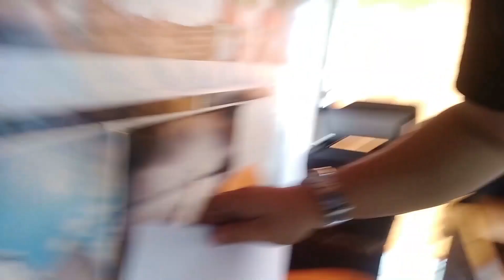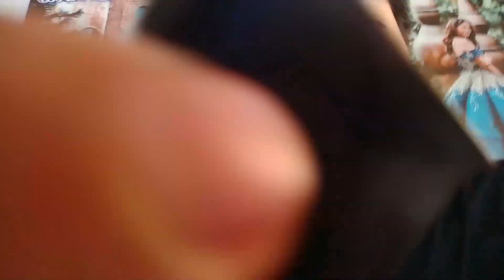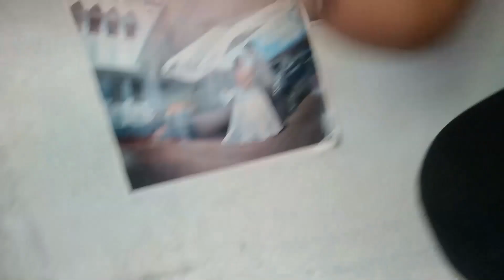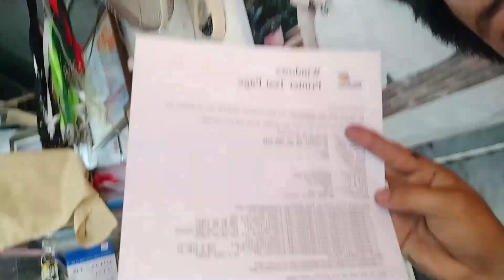VlogTech1 Printer repair in 5 minutes (no tools needed Money saving tips)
May printer kaba na ayaw mag print or barado eto ang mabilis a solusyon dyan panoorin moto